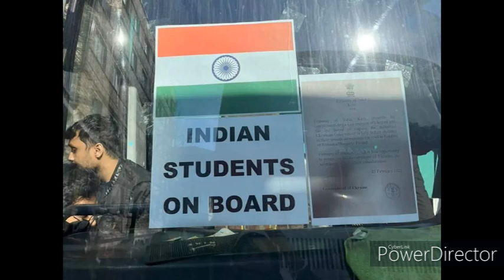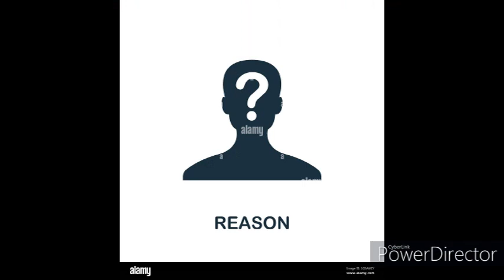क्या है ऑपरेशन गंगा भारतीय छात्रों के साथ हुई बदसलूकी WHAT IS OPERATION GANGA#UKRAINE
KNOW ABOUT OPERATION GANGA AND UKRAINIAN SOLDIERS MISBEHAVING WITH INDIAN STUDENTS WHAT IS THE GOVERNMENT DOING FOR THE STRANDED STUDENTS?